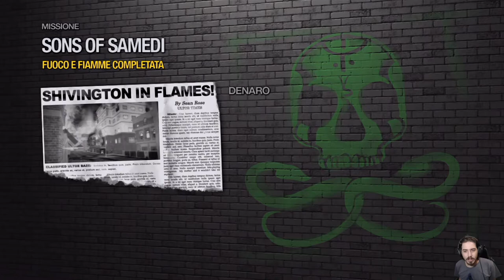Saints Row 2 -14- Fuoco e Fiamme